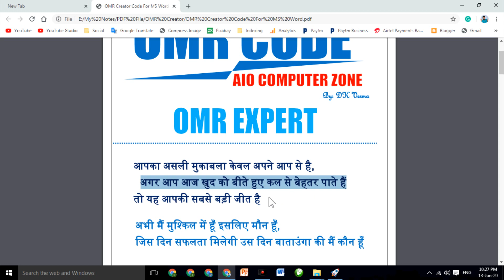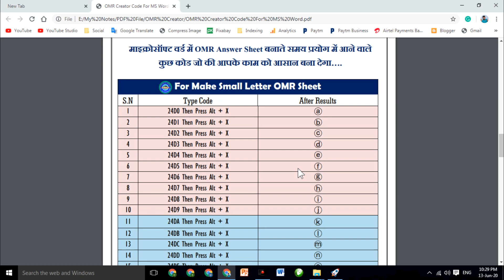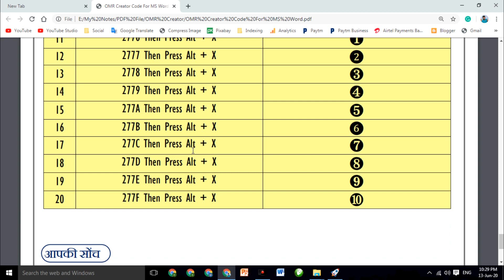Happy Sunday! 14 June, 2020 || PDF Home Work || Please remember it || By DK Verma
Hello dear! Ismein OMR Code Banane Ka Trick Diya Gaya Hai, Jisse Aap Turant MS Word Ke Andar OMR Answer Sheet Taiyar Kar Sakte Hain. Ye PDF Bilkul Free Hai.

Note: This is the topmost notes of all India which is made in the Hindi medium. Any student can read it and can easily learn Excel.

This is a computer education channel. On this channel, all the notes and videos related to the computer are provided free & paid versions.